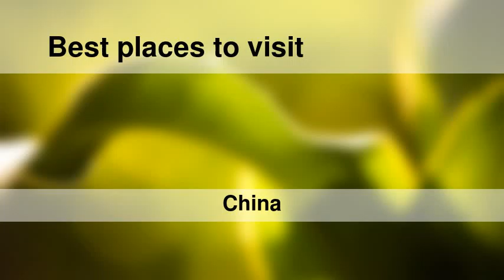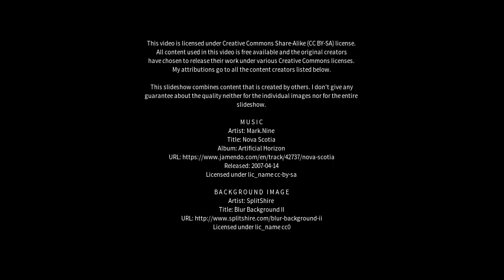Best places to visit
Best places to visit - Yulin (China) Best places to visit - Slideshows from all over the world - City trips, nature pictures, etc.